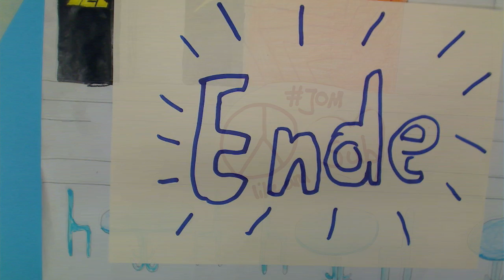Pantoffeltiere in Paris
Eine 6.Klasse der Oberschule an der Julius Brecht Allee lies sich vom Blick durchs Mikroskop zu spannenden Abenteuern inspirieren.